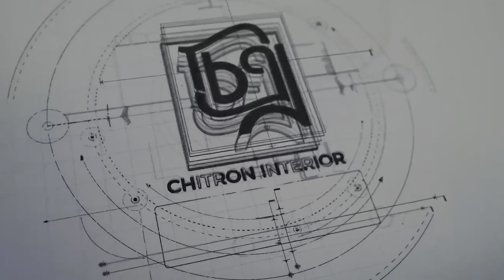| Residence Interior | Pallabi, Mirpur-12 | Handover | CHITRON INTERIOR LTD |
🏤 Residence Interior 🏤
Site: Pallabi, Mirpur-12
Size: 1300Sqf
Status : Handover

For any query feel free to place a call
or give us a visit at,
🏠Corporate office: Level: 6A, House: 115/1, Road: 9/A,
(Dhanmondi party center road) Dhanmondi, Dhaka 1209